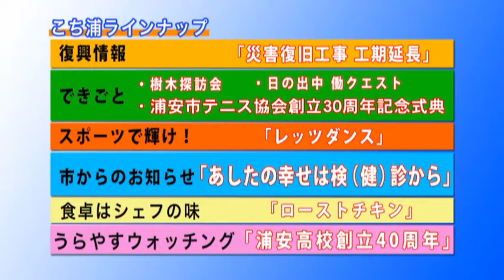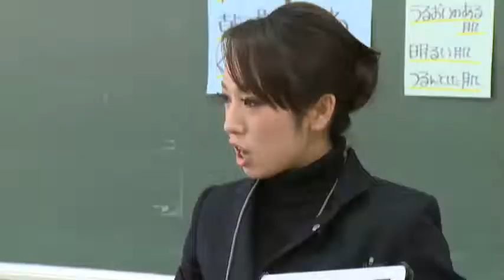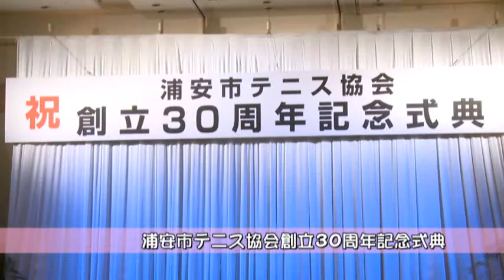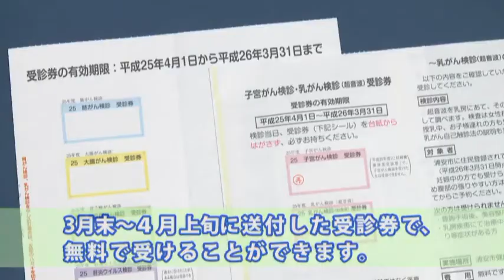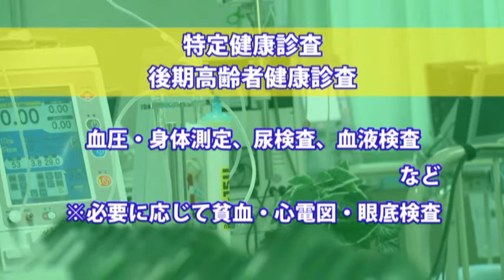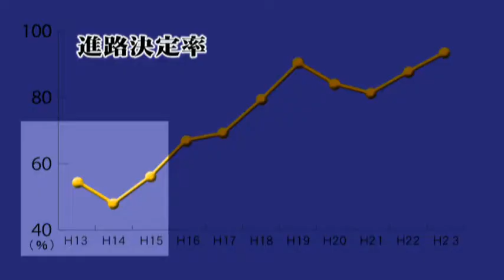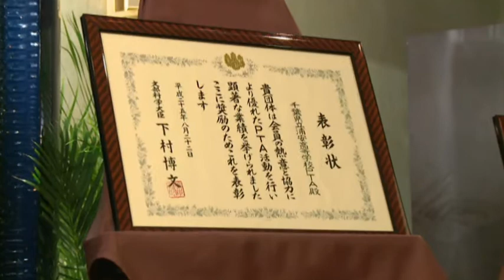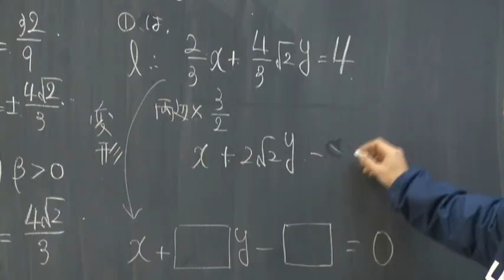こちら浦安情報局_283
「ケーブルテレビ局ジェイコムの地上デジタル放送11チャンネルで毎日正午と午後8時から30分間放送している浦安市の番組「こちら浦安情報局（こち浦）」ナンバー283「「あしたの幸せは検（健）診から 」（平成25年12月14日～20日オンエア）を配信しています。このほか、浦安高校創立40周年、市内のできごとでは、テニス協会創立30周年記念式典、日の出中学校働クエスト、樹木探訪会を、また「復興情報」「スポーツで輝け～Let'sダンス」「食卓はシェフの味」をお送りします。「「あしたの幸せは検（健）診から」では、日本人の死亡原因の約6割を占めるという生活習慣病...これらの病気は、検診を受けることで、早期に発見できたり、発症を防ぐ事にもつながります。市ではどのような検診を行い、どのような検査をするのかなどを紹介します。仕事や家庭を優先して、知らない間に病気が進行してしまえば、それどころではなくなってしまいます。ぜひご覧いただき、早めに受診していただきたいと思います。